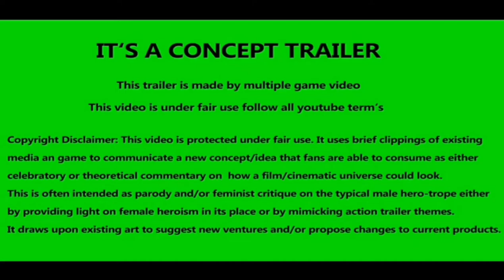Joker : Official Trailer 2021 || HD-Official Channel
Joker Forever alone in a crowd, failed comedian Arthur Fleck seeks connection as he walks the streets of Gotham City. Arthur wears two masks -- the one he paints for his day job as a clown, and the guise he projects in a futile attempt to feel like he's part of the world around him. Isolated, bullied and disregarded by society, Fleck begins a slow descent into madness as he transforms into the criminal mastermind known as the Joker.

HD-Official Channel